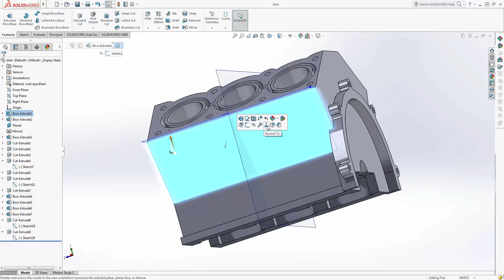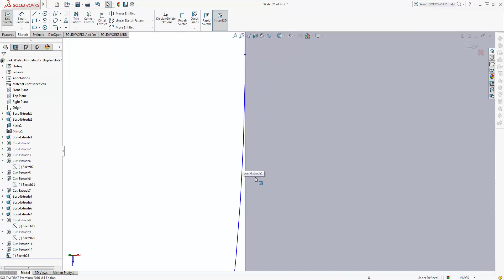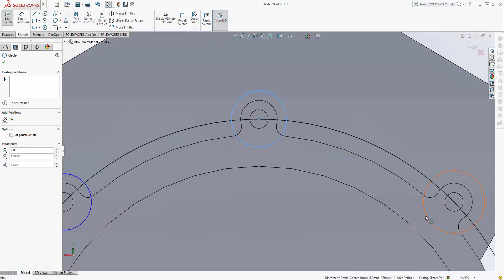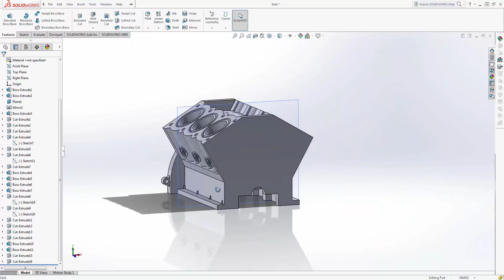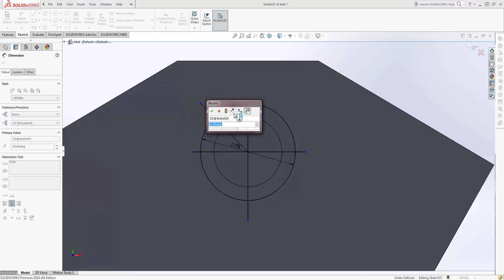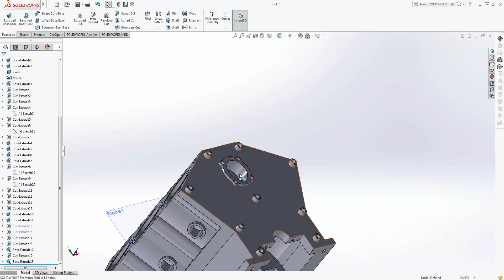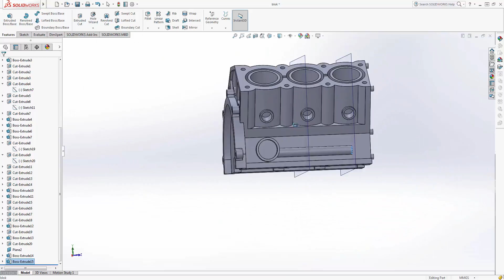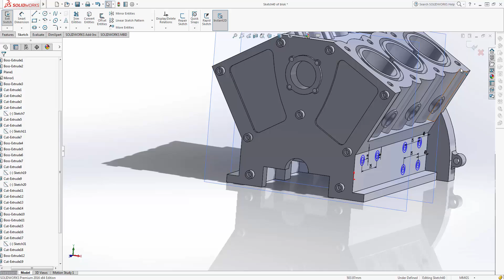SOLIDWORKS TUTORIAL V6 Engine block (part 2)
In this video tutorial I'm showing you how to make a V6 engine block.